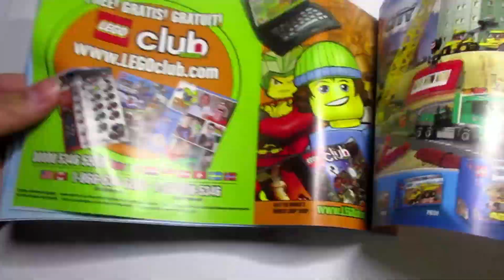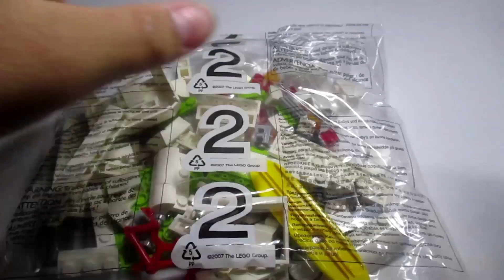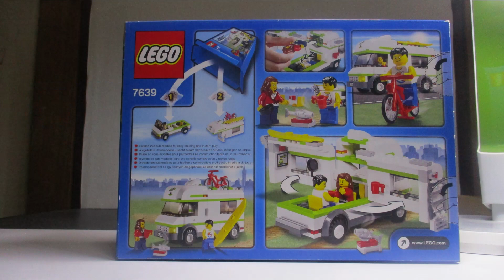2009年発売!! レゴシティ キャンピングカー7639 開封 ＆ ビルド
お久しぶりです。LEGOschoolです。今年もYouTubeやっていきます!
あまり動画はだせないと思いますが今年もよろしくお願いします。
年末に撮影した動画です。
メルカリで7639が安かったので買ってみました!しかも未開封です!
なぜこのセットが欲しかったかというと、レゴシティアンダーカバーという自分が大好きなゲームがあるのですが、そのゲームにこの車両が登場したからです。このチャンネルの登録者なら分かるでしょう!

このチャンネルでは、レゴの自作の紹介、ストップモーション、組み立て動画をアップしています。ストップモーション用にもう1つサブチャンネルをつくったので登録よろしくお願いします!

サブチャンネルストップモーション用

使用音楽(フリーBGM、YouTubeオーディオライブラリ)